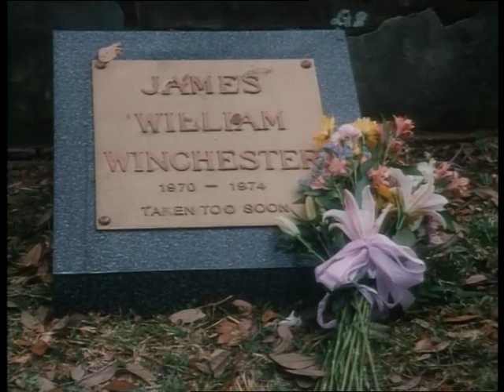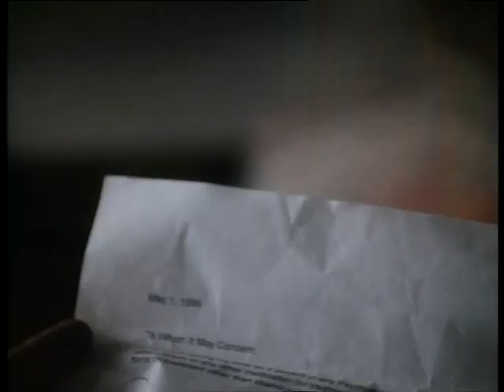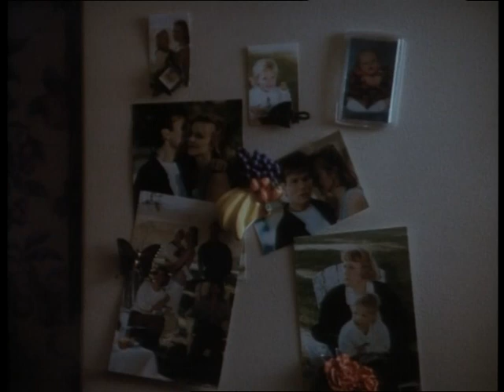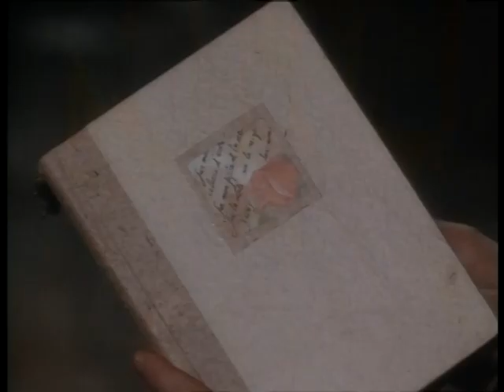La mamma di un angelo (1996)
Per una grave forma di disturbo bipolare, una donna è sotto cura di litio e non può avere figli